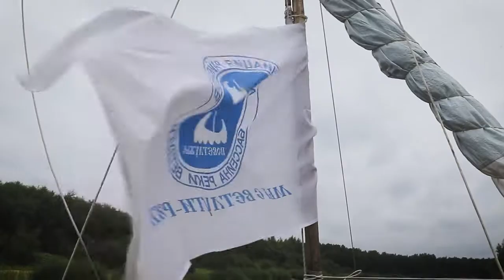Вся Ветлуга 2020, Нижегородская область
Данное видео "Вся Ветлуга 2020" представлено на туристский видеофестиваль "ДИВО РОССИИ". Категория - Видеоролики.

ВНИМАНИЕ!!!